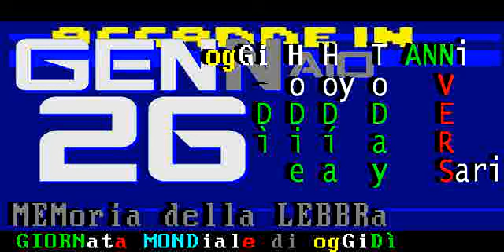LEBBRa (26 GENNaio 2020) Giornata mondiale della memoria della LEBBRa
(26 GENNaio 2020) 67^ Giornata mondiale della lotta alla LEBBRa
(27 GENNaio 2019) 66^ Giornata mondiale della lotta alla LEBBRa

:istituzione:
§ giornata mondiale istituita e celebrata la prima volta nel 1954
§ La GML si tiene ininterrottamente dal 1954

(fr)
a) Journée mondiale de la lèpre
b) Journée Mondiale des Lépreux
c) Journée Mondiale de lutte contre la lèpre

(es)
c)  Día Mundial de la lucha contra la Lepra.

:slogan:
ogni 2 minuti una persona come me e come te si ammala di lebbra

:scopo:
§ sconfiggere la lebbra nel mondo
§ raccolta fondi per combattere la lebbra, che è una malattie che ancora oggi colpisce nei paesi più poveri del mondo
§ promozione delle cure e dell'inclusione sociale dei malati di lebbra, lebbrosi

== QUANDO  ? (giornata variabile) ==
ultima domenica di gennaio
El último domingo de enero celebramos el Día Mundial de la lucha contra la Lepra...

67^ Giornata Mondiale dei Malati di Lebbra - 2020

66ª Giornata Mondiale dei Malati di Lebbra - 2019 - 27 gennaio 2019: 66° GML

65^ Giornata Mondiale dei Malati di Lebbra - 2018
64^ Giornata Mondiale dei Malati di Lebbra - 2017
63° Giornata Mondiale dei Malati di Lebbra - 2016
62° Giornata Mondiale dei Malati di Lebbra - 2015
61° Giornata Mondiale dei Malati di Lebbra - 2014

2011 58a Giornata mondiale dei malati di lebbra

== Raoul Follereau, l’apostolo dei lebbrosi ==

§.1/- (anniversari morte 1977) 06 DICembre, Parigi: Raoul Follereau, l’apostolo dei lebbrosi
:titolo: Follereau, l`apostolo dei lebbrosi
06/12/1977 Muore Raoul Follereau. L’apostolo dei lebbrosi, inizia giovanissimo una brillante carriera di scrittore-poeta. A metà degli anni ’30, parte per una serie di viaggi che lo portano in Africa, dove scopre la realtà dei malati di lebbra. Nei 10 anni successivi, Follerau tiene oltre 1200 conferenze in vari Paesi del mondo, raccoglie fondi e in Costa d’Avorio, nella città di Adzopé, dà vita a quello che oggi è “L’Istituto nazionale del trattamento della lebbra”. Grazie al suo impegno, nel 1954 l’ONU lancia la prima Giornata Mondiale dei Malati di Lebbra. Oggi, sono 150 i Paesi che la celebrano l’ultima domenica di gennaio.

§.2/- commento RAI storia accadde oggi: 06 DICembre 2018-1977: Follereau medico dei lebbrosi

§.3/ 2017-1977  - Raoul Follereau -  a 40 anni dalla sua scomparsa

== ORG ==
GML 2019 - Lo spot di AIFO per la Giornata Mondiale dei Malati di Lebbra 2019

== WIKIPEDIE addì 26/01/2019 ==

La giornata mondiale dei malati di lebbra (in inglese World Leprosy Day) è una giornata di riflessione e raccolta fondi per le vittime della lebbra (morbo di Hansen). Ricorre annualmente l'ultima domenica di gennaio.
Fu istituita nel 1954 da Raoul Follereau, scrittore e giornalista francese, molto attivo nella lotta alla lebbra. In Italia viene celebrata dall'Associazione Italiana Amici di Raoul Follereau, attraverso una serie di iniziative di sensibilizzazione.

:wp-en: World Leprosy Day
World Leprosy Day is observed internationally every year on the last Sunday of January to increase the public awareness of the Leprosy or Hansen's Disease. This day was chosen in commemoration of the death of Gandhi, the leader of India who understood the importance of leprosy.
Leprosy is one of the oldest recorded diseases in the world. It is an infectious chronic disease that targets the nervous system, especially the nerves in the cooler parts of the body - the hands, feet, and face.

Dünya Cüzzam Günü, dünya üzerinde cüzzam farkındalığını artırmak amacıyla her yıl Ocak ayının son pazar günü Dünya Cüzzam Günü olarak değerlendirilir.

:wp-de:
Der Welt-Lepra-Tag ist ein internationaler Gedenk- und Aktionstag, welcher jährlich am letzten Sonntag im Januar begangen wird.

:wp-ar: اليوم العالمي لمرض الجذام
[عدل]

يوم مرض الجذام العالمي يُحتفل به عالميّاً في 31 كانون الثاني أو في يوم الأحد الأقرب لزيادة الوعي العام لمرض الجذام أو داء هانسن.تمّ اختيار هذا اليوم تخليداً لذكرى وفاة غاندي ,زعيم الهند الّذي أدرك أهمية مرض الجذام.الجذام هو واحد من أقدم الأمراض الّتي سجّلت في العالم.وهو من الأمراض المزمنة المعدية الّتي تستهدف الجهاز العصبي ,بخاصة الأعصاب في الأجزاء الأبرد من الجسم - اليدين، القدمين، والوجه.